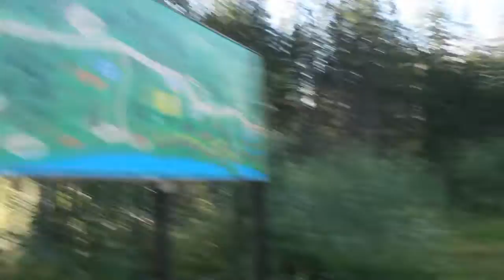VLOG: РЕБЁНОК ТАНЦУЕТ // ЕДЕМ ДОМОЙ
Корпоративный день здоровья на базе отдыха продолжается! Ещё одна небольшая порция Тёминых танцев. :)